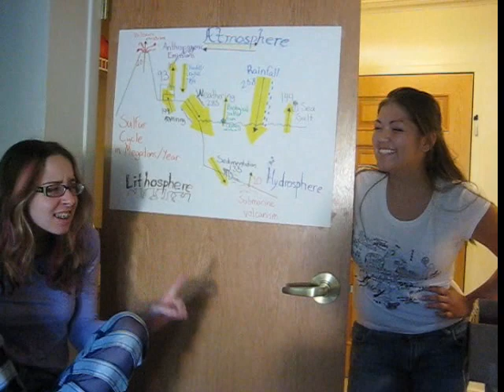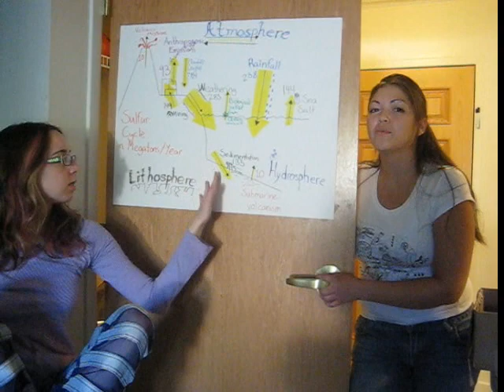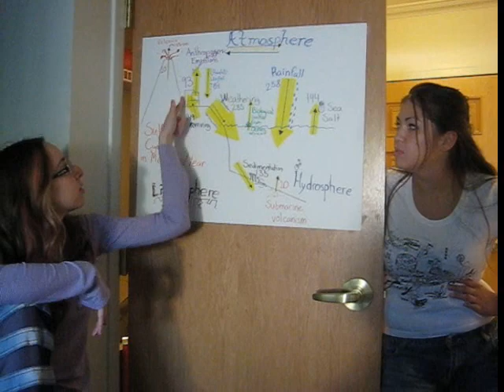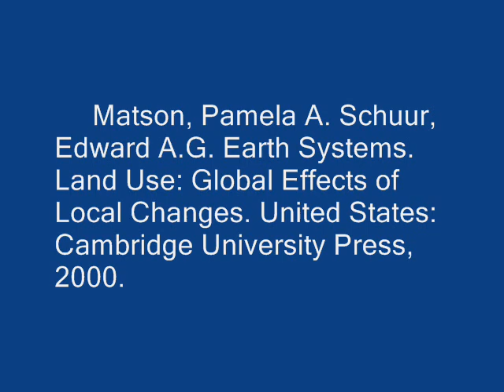The Sulfur Cycle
Video for Biology 106.03 Cycle Project